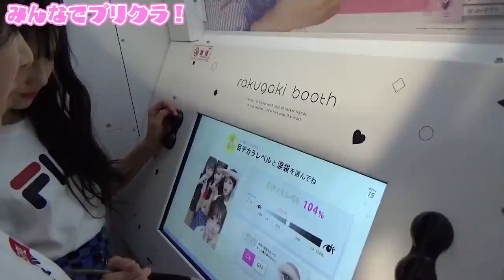最後にみんなでボウリング！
【SNS】
☆PINK-latte TV official